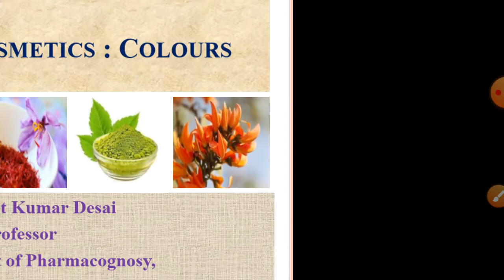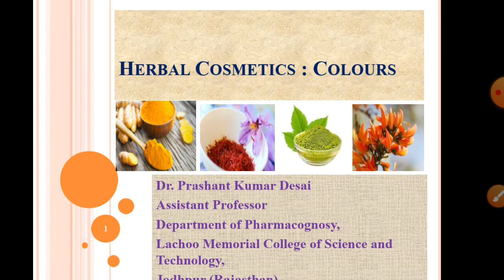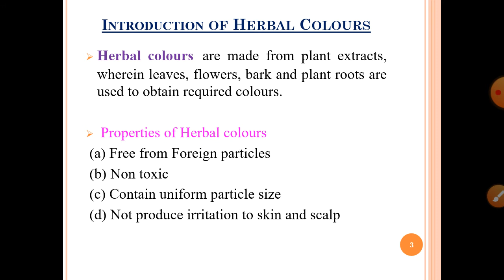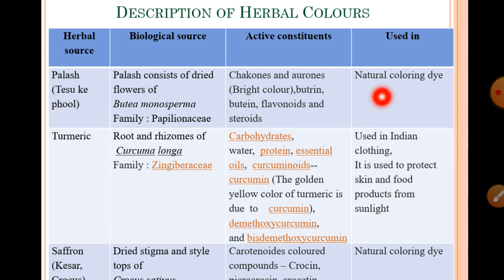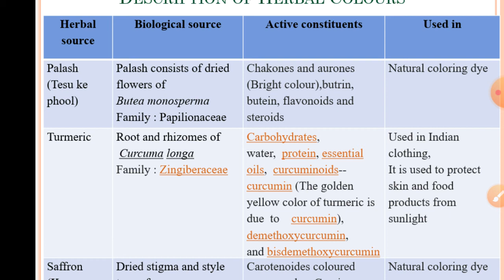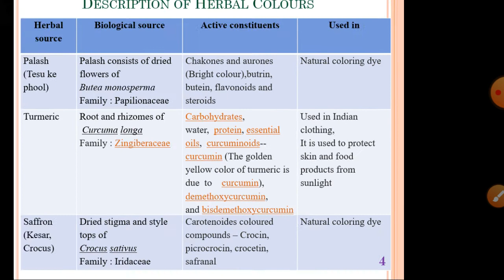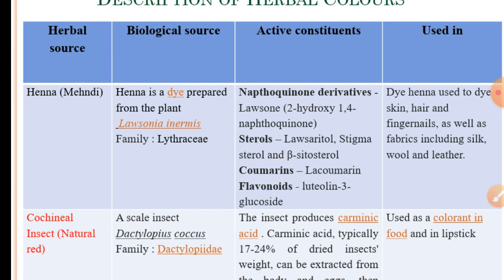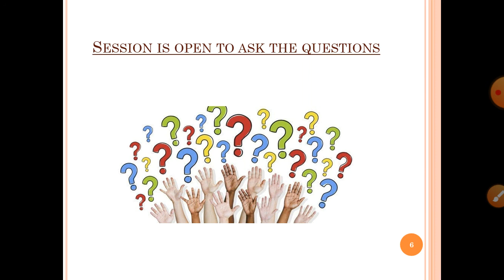B.Pharm. VI Sem.- Herbal Cosmetics : Colours - Dr. Prashant Kumar Desai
Tried to explain Herbal cosmetics - Colours topic mentioned in Herbal Drug Technology subject theory syllabus of B.Pharm. VI sem.